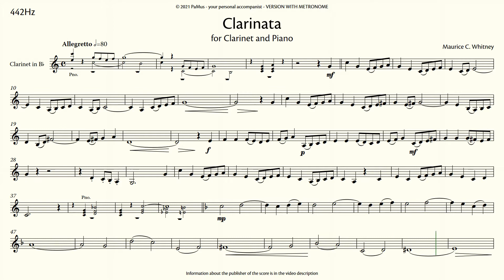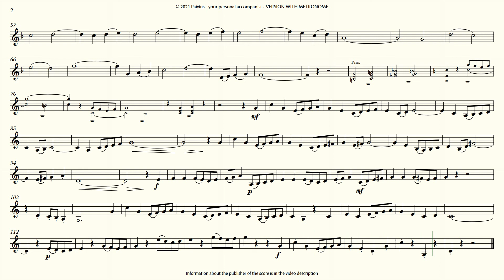Maurice C. Whitney: Clarinata, accompaniment 442Hz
- no ads
- full tracks

PaMus Flow - Global Music Competition